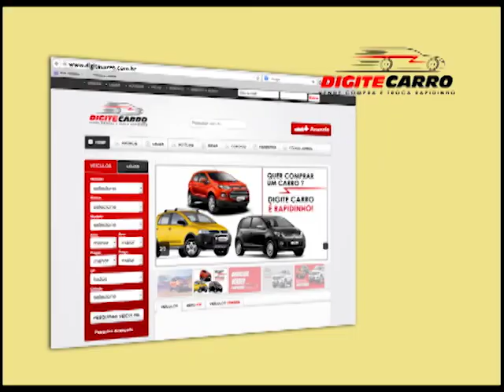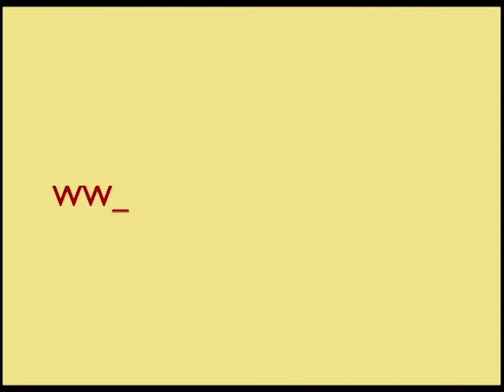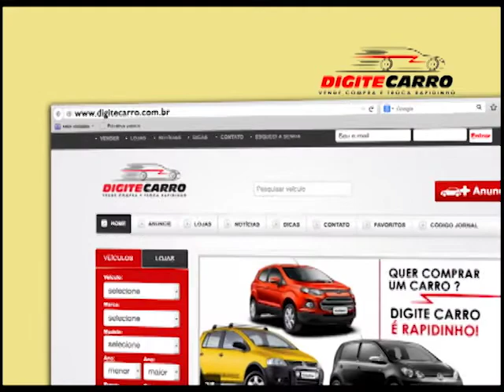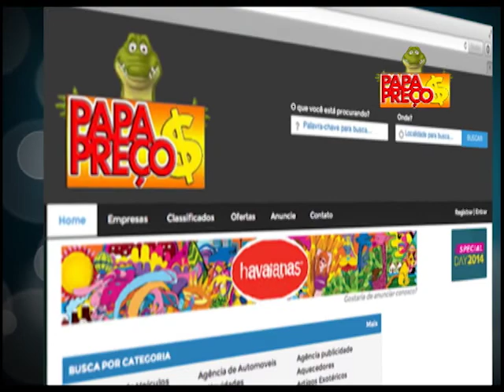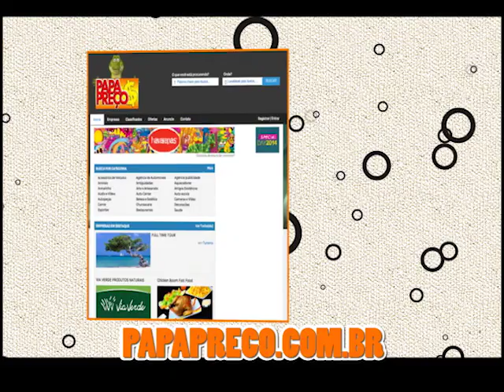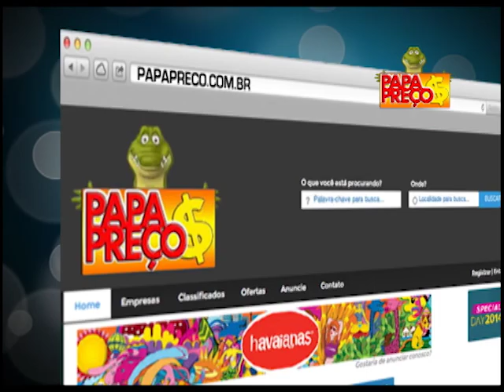Papa preço 01/11/2015